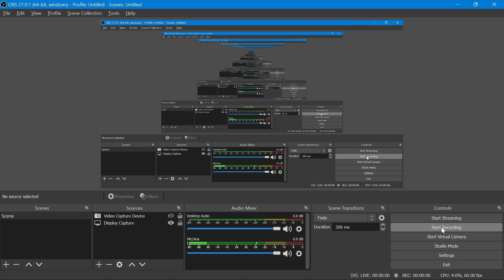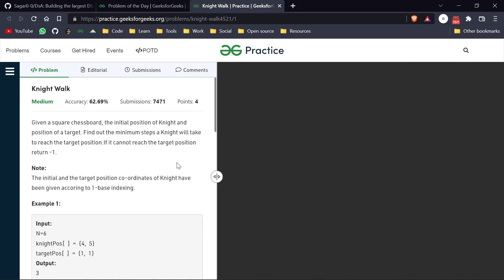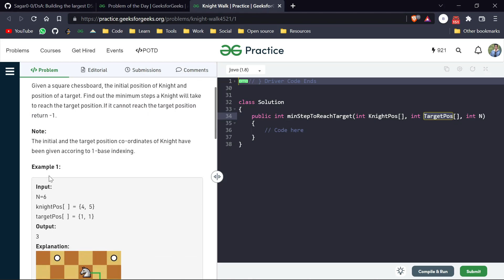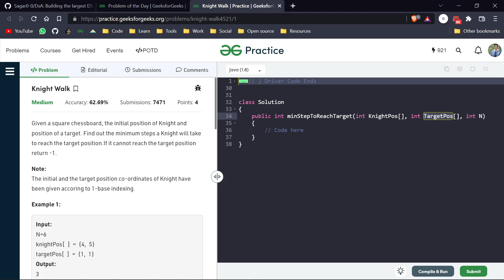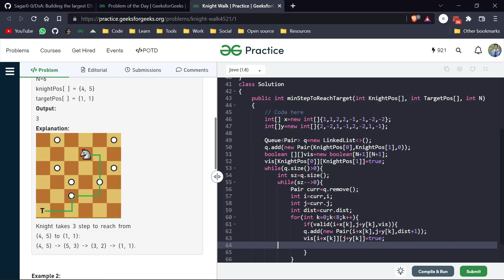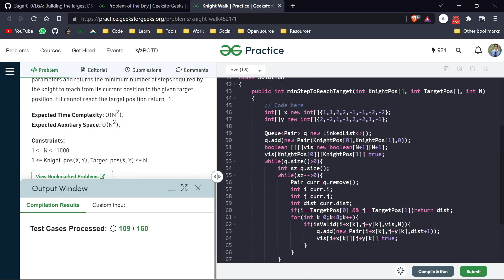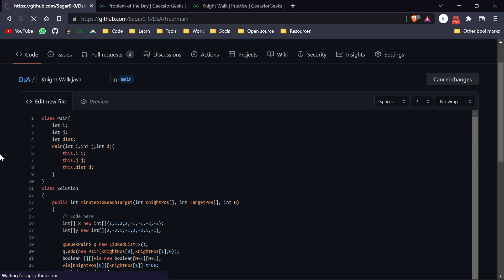Day 46 - Knight Walk || BFS || GFG POTD 17 August